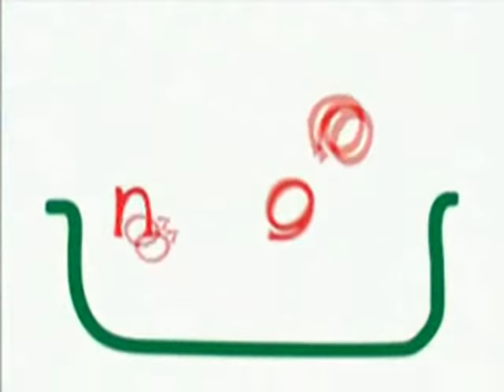Bột chiên - Kroger.vn Chúng ta hãy cùng nấu ăn